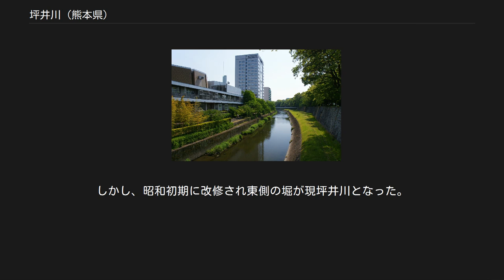坪井川 (熊本県)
坪井川（つぼいがわ）は、熊本県熊本市を流れる熊本県管轄の二級河川である。
 熊本県熊本市北区改寄町付近に源を発し南流。
熊本市北区飛田町付近で堀川と合流し、熊本市北区清水町を流れ、熊本城、熊本市役所、熊本駅などの市街地中心部を経て西に進路を変える。
そして、熊本市西区上高橋付近にて井芹川と合流し、熊本市西区小島下町と熊本市西区松尾町近津の境界から有明海の島原湾に注ぐ。
 熊本城の長塀と坪井川 坪井川は熊本城の内堀として活用されている。
流れに沿って長さ242メートルの長塀が走っているが、これは国の重要文化財にも指定されている。
 また、旧市街地を貫く河川であり、橋本勘五郎の手による明八橋や明十橋など歴史を感じさせる石橋も架けられている。
 なお、童歌あんたがたどこさで歌われる「せんば川」は船場町を流れる坪井川のことであるとされている。
 熊本市北区清水町山室にある遊水池。
細川藩五代藩主細川綱利が茶庭を造り、近江八景になぞらえてこう名付けた。
八景とは、三岳青嵐、金峰白雪(金峰山と積雪)、熊城暮靄(熊本城と夕靄)、壺田落雁(坪井の田畑と雁)、浮島夜雨(八景水谷の浮島と夜の雨)、立山秋月(竜田山と秋の月)、亀井晩鐘、深林紅葉のことであるとされる。
 また、1924（大正13年）の熊本市水道局創設時からの水源地でもある。
近年は湧水量が減少し、枯渇が心配されている。
 増水時に水を一時的に貯留する池。
公園としても整備されており、市民の憩いの場となっている。
 石塘跡 右側が白川 旧坪井川を上流側から見る 最初に大規模な河川改修を行ったのは加藤清正である。
かつては白川が大きく蛇行しており、現在の熊本市役所付近で坪井川と合流し、長六橋方面へ流れていた。
清正は治水及び熊本城の防衛のために新たに河道を開削し、城下町の南端で合流するようにした。
 しかし、1602年（慶長7年）に城下は洪水に見舞われたため、合流地点に石塘が築かれ、坪井川と白川を分流し高橋方面へ流れるように変更した。
 これにより、坪井川は現在のような流路となり、有明海と城下町を結ぶ物流ルートとなった。
 また、井芹川が現在の中央区小沢町付近で合流していたが、昭和初期の河道変更によって花岡山の北側を通るように変更され、現流路となった。
 京町台付近では、かつては崖下に沿って流れていたが、堀として活用するため内坪井町近辺で分流され、町を取り囲むように流れていた（内坪井町の語源）。
しかし、昭和初期に改修され東側の堀が現坪井川となった。
西側の旧坪井川も現存しているが一部が暗渠になっている。
 熊本県 熊本市（北区 - 中央区 - 西区）